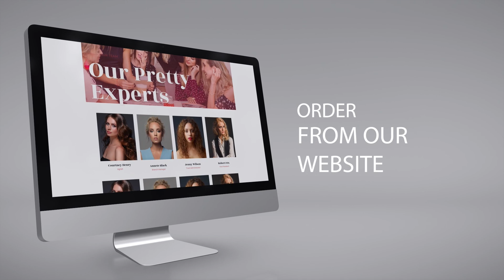Website Presentation With Voice Over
If you want to promote your Website or App, We create a custom presentation for a website or mobile app like this one. We will customize this Promo to with your text, screenshots, colors، logo and voice over.
running times: 20 sec - 30 sec - 45 sec.